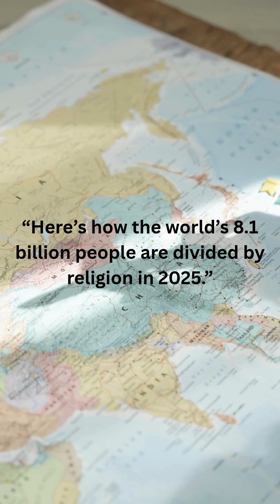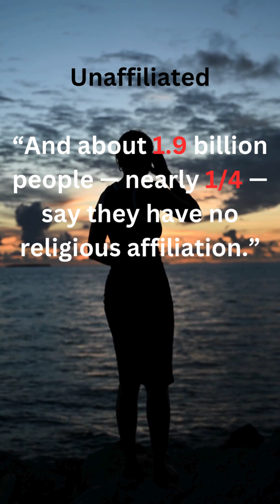🌍 World Population by Religion 2025 | Global Faith Statistics Explained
Discover how the world’s 8.1 billion people are divided by religion in 2025 🌎
From Christianity and Islam to Hinduism, Buddhism, and the growing number of non-religious people — here’s a quick visual snapshot of global faith today.

📊 Breakdown (2025):

Christianity – 2.4B (29%)
Islam – 1.9B (24%)
Hinduism – 1.2B (15%)
Buddhism – 550M (7%)
Other religions – 2%
Unaffiliated / Non-religious – 1.9B (24%)

📚 Source: Pew Research Center (2025)
🎧 Follow for more world facts, stats, and data-driven insights!